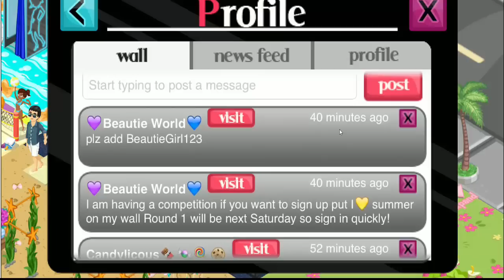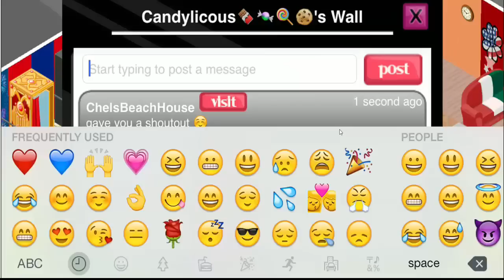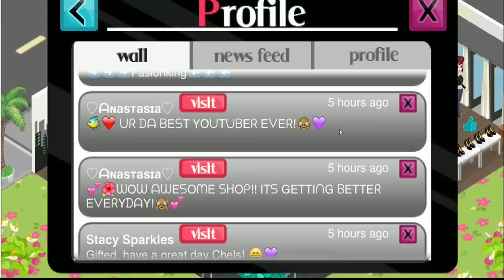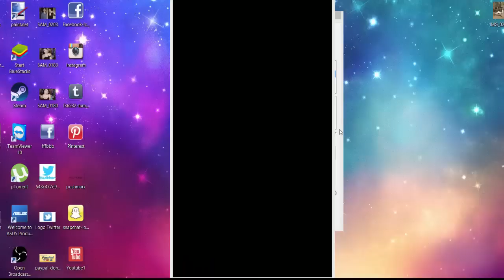Fashion Story New Blue Section and Shoutouts!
New blue section!